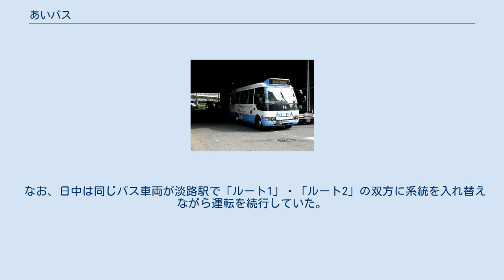あいバス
阪急バス 」 阪急バス吹田営業所 」 あいバス 新大阪駅東口にて（2007年6月） あいバスは、大阪府大阪市東淀川区内で運行されていたコミュニティバス。
 阪急バス吹田営業所が運行を受託しており、阪急バスにおける路線名は「新大阪・淡路循環線」である。
 地元で結成されたNPO法人『地域交通まちづくり協会』が阪急バスに運行を委託する形式で、2006年5月13日に運行を開始した。
 関西における新幹線のターミナル駅である新大阪駅と直接連絡する公共交通機関に乏しい淡路地区の住民からの声に応える形で、阪急京都本線・千里線の淡路駅から新規のバス路線が整備された。
 阪急にとっては、かつて淡路駅から新大阪駅を経て十三駅及び神戸本線の神崎川駅に至る新大阪連絡線を計画し、路線としての免許も取得していたが、2002年12月6日に十三 - 新大阪間を除いて失効させていた経緯がある。
よって、新大阪 - 淡路駅間に相当する区間をバスによって代替した格好になる。
 地元からの請願で誕生した路線にもかかわらず、実際には経路の大半が既存の大阪市営バスの赤バス「西淡路 - 区役所」系統と重複している関係もあって利用客数は伸びず、2年にも満たない短命で廃止された。
 また、2019年3月にJRおおさか東線が延伸開業し、淡路駅を経て新大阪駅まで直通した。
 運賃は一乗車につき、大人200円・小児100円均一。
阪急バスの磁気カード類（回数カード・スルッとKANSAI各種カード）やPiTaPaも使用できた（PiTaPaは2007年12月1日から）。
また、『あいバス』のみで使える一日乗車券を300円で販売していた。
 ダイヤは朝夕ラッシュ時が15分間隔（ルート1のみ運行）、日中は30分間隔で設定されていたが、土曜日は運行しない時間帯があった。
日曜日・祝日は利用者が少なかったため、2006年11月9日より運休となった。
また、2006年から2007年にかけての年末年始も運休となった。
 新大阪駅へ連絡する「ルート1」と、東淀川駅へ連絡する「ルート2」の2種類を運行していたが、「ルート2」は利用者減少により2007年4月1日をもって廃止となった。
「ルート1」も同様に利用客数は伸びず、2008年3月31日をもって廃止となり、運行終了となった。
 なお、日中は同じバス車両が淡路駅で「ルート1」・「ルート2」の双方に系統を入れ替えながら運転を続行していた。